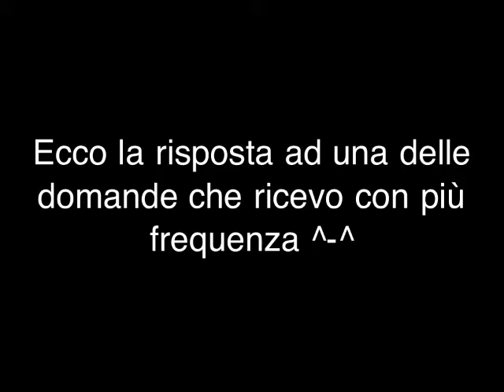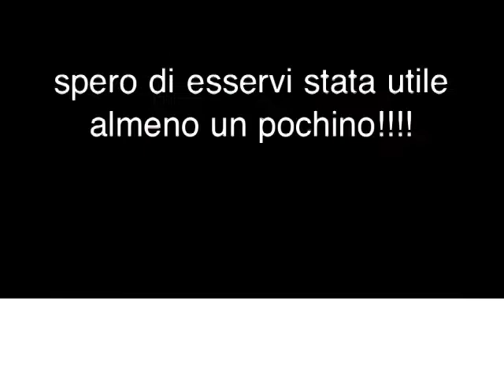MilkyWayHandmade : utensili per modellare pasta polimerica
Ecco cosa uso per creare i miei bijoux in pasta polimerica!!!